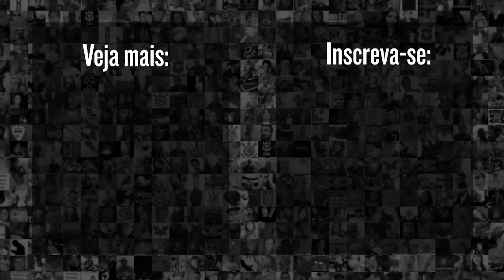TÉCNICO DO SÃO BERNARDO REVELA PAPO COM YURI ALBERTO, DO CORINTHIANS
Após a derrota do Corinthians, o técnico do São Bernardo falou sobre a fase do Timão e sobre as atuações em campo do Yuri Alberto. Confira!

👉 Adquira o livro: Corinthian: A mais bela história do futebol mundial